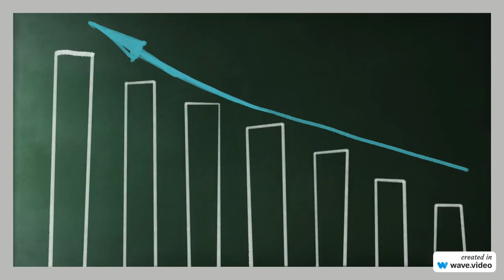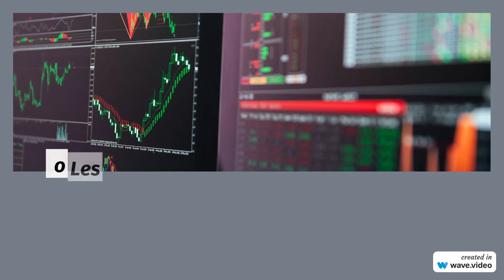ALERTE !!! LES ORDINATEURS QUANTIQUES VONT BOULEVERSER LE BUSINESS ET LA FINANCE !!!!!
🌎CHOISISSEZ LE MBA EN LIGNE DE L'UNIVERSITÉ AMÉRICAINE BHSEU 🚢! VOYAGEZ ET ÉTUDIEZ EN MÊME TEMPS ! 🌄
MBA 100% EN LIGNE, UNIVERSITÉ AMÉRICAINE BHSEU
Une nouvelle option pour les étudiants et les professionnels à la recherche d'un MBA, proposé 100% en ligne
FRAIS DE SCOLARITÉ TRÈS MODÉRÉS: $550 par mois
Un excellent MBA avec des frais de scolarité très bas pour permettre à tous les étudiants qualifiés de participer

Prof. Chazoule, NEW YORK. USA. English & French